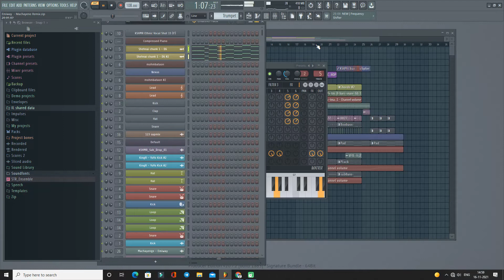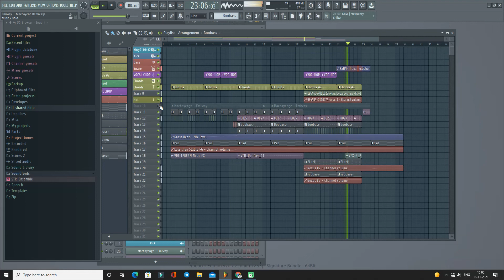Emiway High Beat | Emiway Bantai| FL Project | Flp Preview [ BG Music PVT.LTD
Producer - Balram Sharma
Vst , Beats , Samples Buy Karne ke liye contact kare